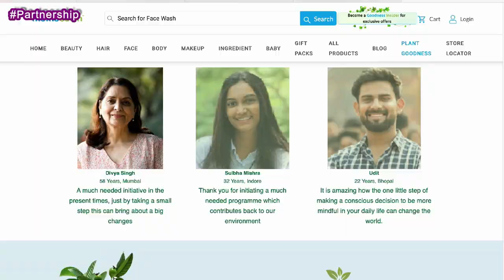Vlog : Looking for Property ! Impulsive Shopping ! Meeting my Subscriber friend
Hey Guys,

Check out Mamaearth's Newly launched "Hydra Matte Crayon Transfer Proof Lipsticks"!

Flipkart: Will be shared later

Snapchat :- Ruchi M ( Id - ruchi28c)
1. Camera I used :- Canon G7x M-2/ Canon M6 M2 / Iphone 11
2. Editing software :- Imovie / Filmora / sometimes i use FCP as well
3.Lights i use . **Watch this video ***
4. Status :- I am Married , currently living in Mumbai (City of Dreams)
Lots of Love
Stay Happy :)